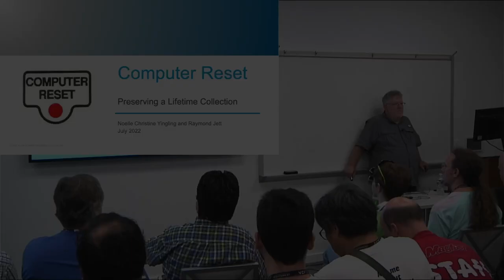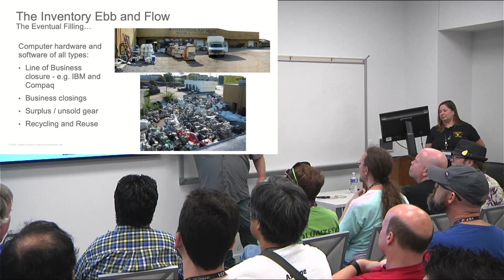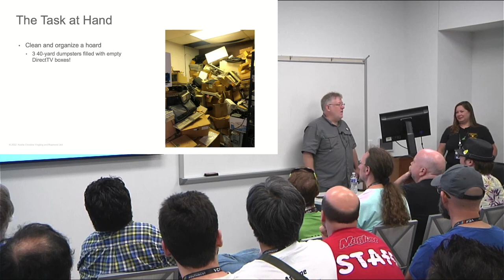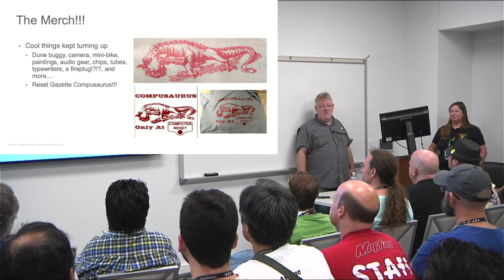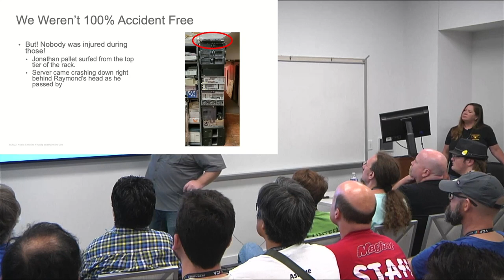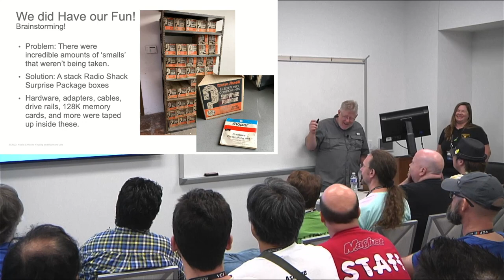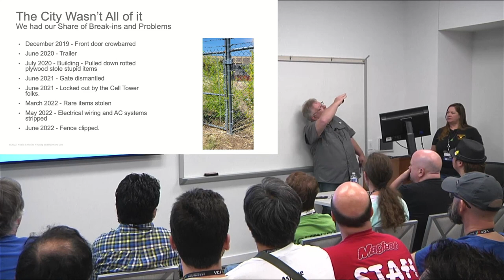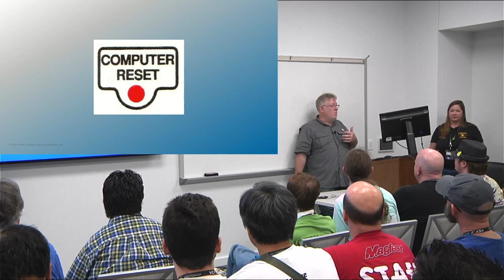Computer Reset: Preserving a Lifetime Collection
Raymond Jett and Noelle Yingling discuss the history of Computer Reset and what it took to liquidate the collection and ensure the greatest amount of computers were saved in the hands of collectors.

VCF Southwest is made possible by the efforts of the Vintage Computing Collective of North Texas, an 501(C)3 non-profit. Please consider a donation to help us continue to produce shows and content like this.